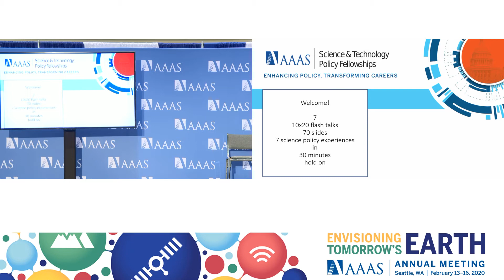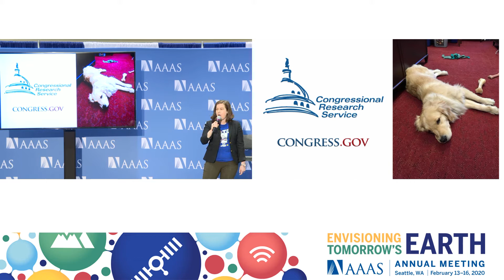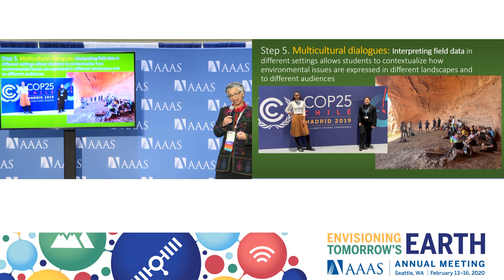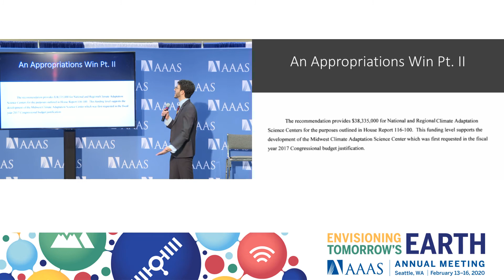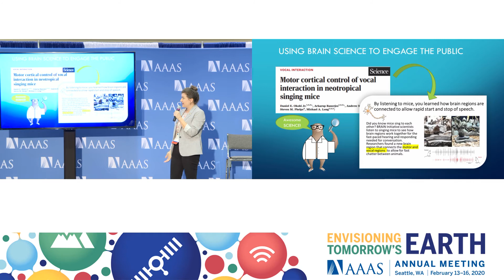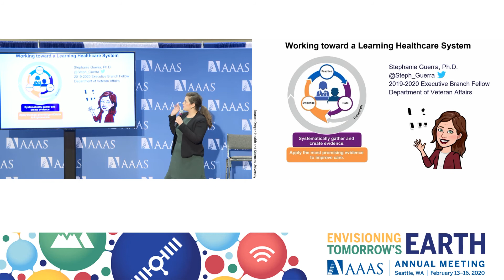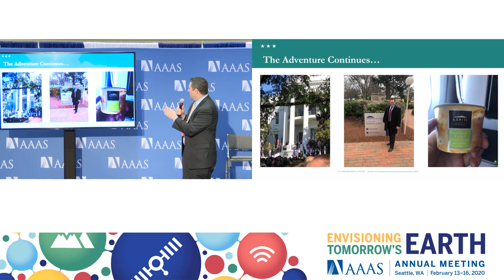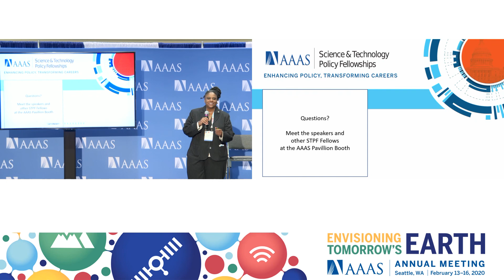Flash Talks on Science Policy by STPF Fellows at the 2020 AAAS Annual Meeting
Watch fellows weave (and even sing!) tales of science in policy.